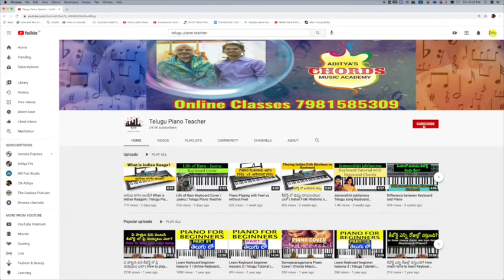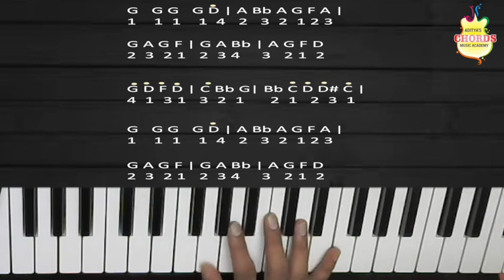How to Play Airtel Song Easily on Keyboard with Notes | Easy Piano Tutorial | Telugu Piano Teacher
Address: No603, Abhinandana Jewels, Lanco Hills Rd, Manikonda, Hyderabad, TELANGANA-500089